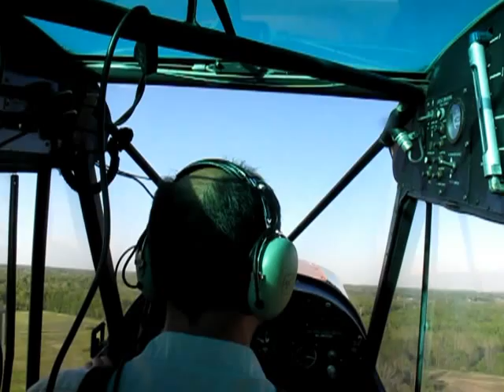SuperCub takeoff at 11G, Smiths Creek, MI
Departing 11G, Smiths Creek, Michigan off of a grass strip in a SuperCub, a great day flying in a friends Cub.